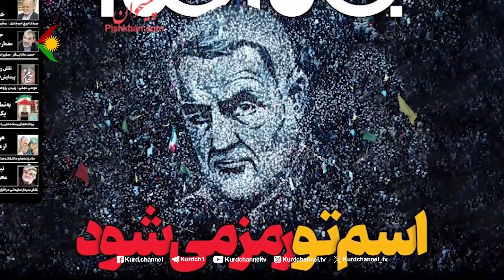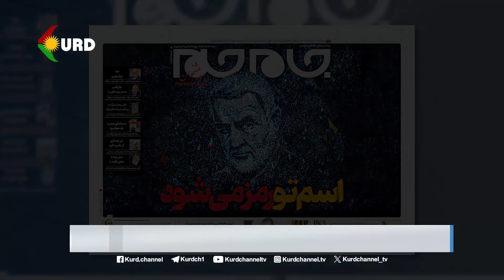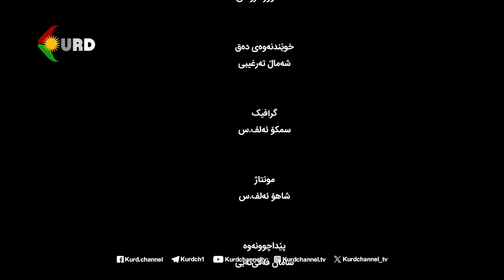ڕوانینی ڕۆژ – بابەت: گاڵتەجاڕییەکی ڕۆژنامەی "جام جم"ی تاران